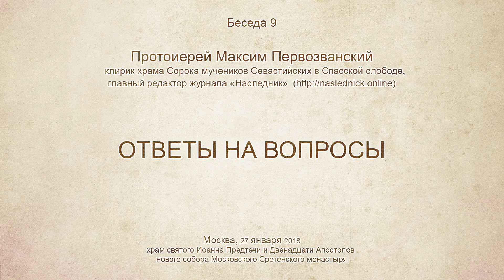Беседа 9. Что разрушает семью и как этому противостоять? Ответы на вопросы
Православные просветительские курсы, цикл "Христианская семья".
Лектор: Священник Максим Первозванский

В лекции рассмотрены вопросы:
• Возможность развода как фактор, разрушающий семью
• Разрушение семьи через попытки исправления другого
• Проблема «собственнического отношения»
• Как исправлять другого?
• Необходимость совершенствования для укрепления семьи